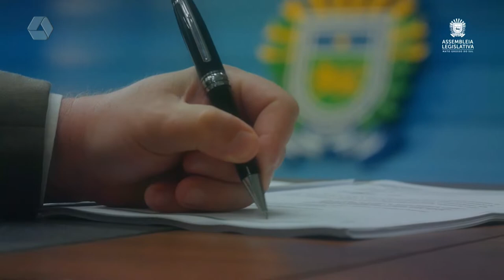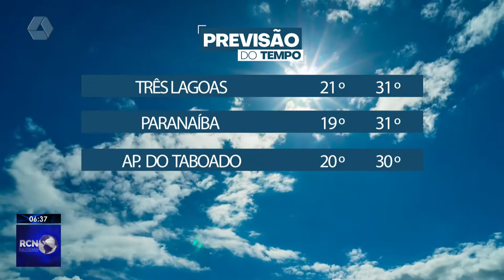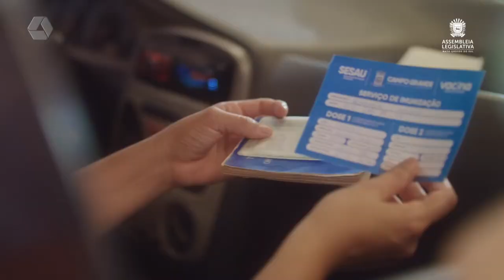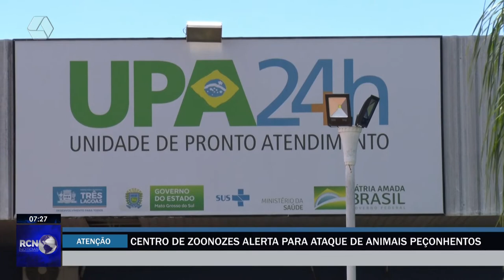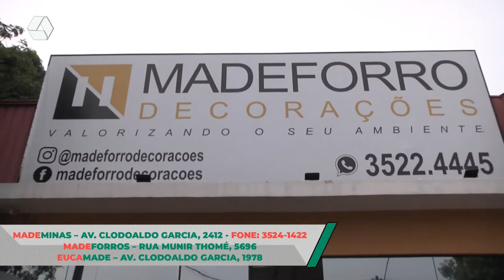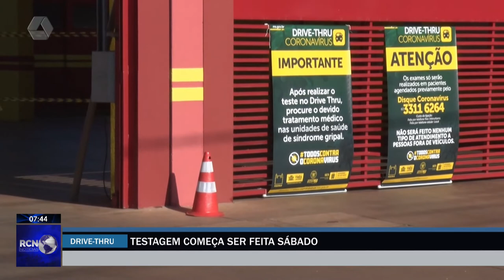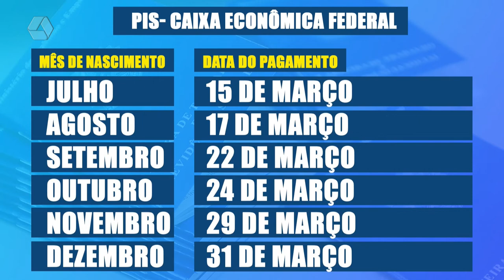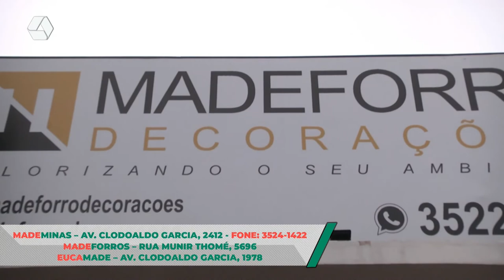RCN Notícias 13/01/2022